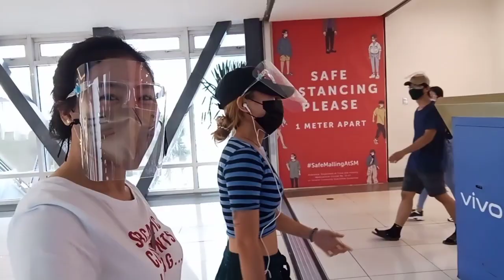GROCERY GANAP CHIKAHAN W/ SISTAH & MUDRA | Rain Shin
Update vlog vlogan tayo mga BebeLabs ito muna laughtrip chikahan with my sistah & mudra Enjoy watching mga BebeLabs💛 sa ating
 first vlog vlogan 2021

Sending Loads of Love.
RainShin.💛💛💛